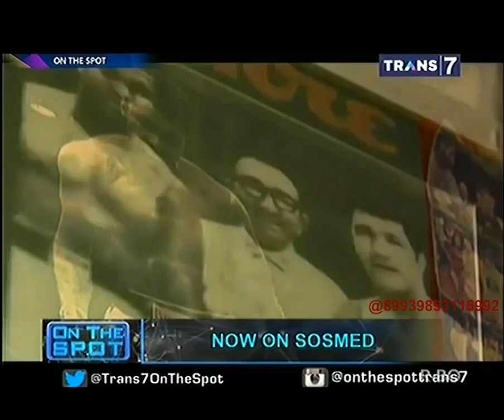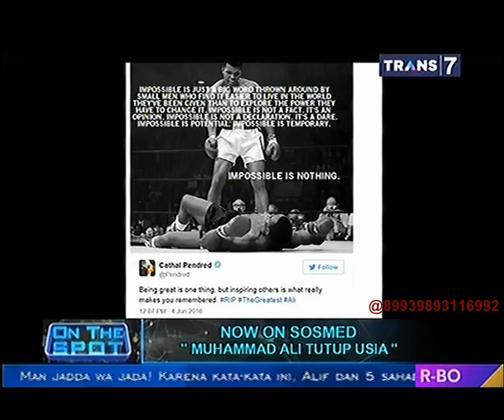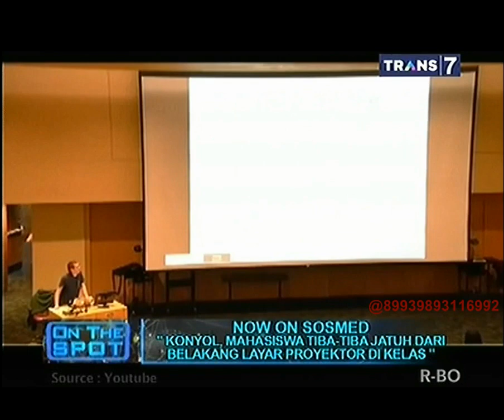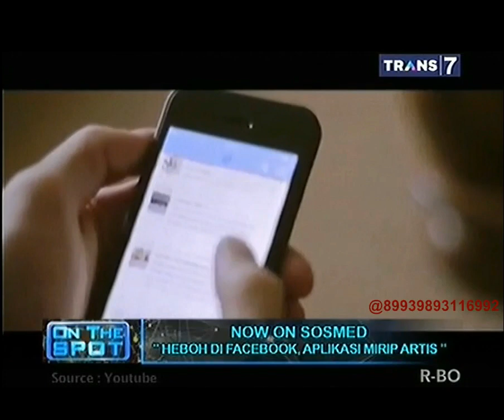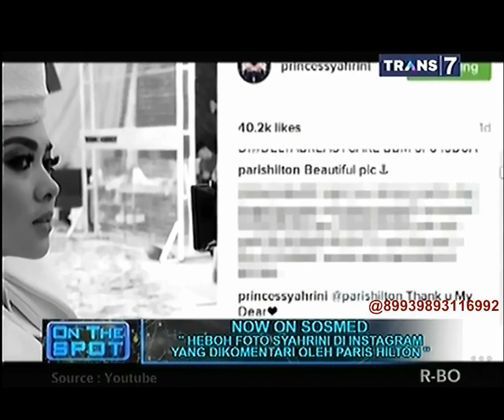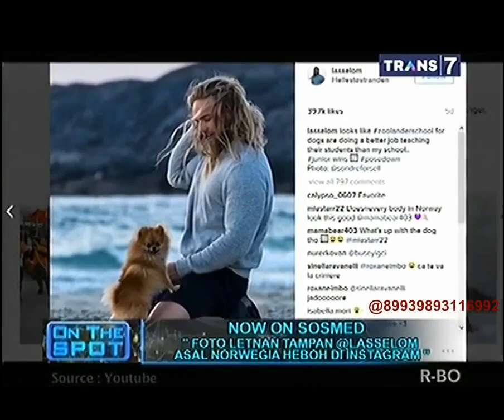On The Spot - Now On Sosmed